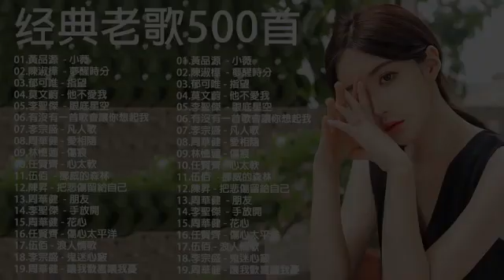一人一首成名曲50首國語懷舊經典金曲 | 70、80、90年代经典老歌尽在 经典老歌500首 (1990s Chinese pop songs) 难忘经典老歌100首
一人一首成名曲50首國語懷舊經典金曲 | 70、80、90年代经典老歌尽在 经典老歌500首 (1990s Chinese pop songs) 难忘经典老歌100首, 一人一首成名曲50首國語懷舊經典金曲 | 70、80、90年代经典老歌尽在 经典老歌500首 (1990s Chinese pop songs) 难忘经典老歌100首, 一人一首成名曲50首國語懷舊經典金曲 | 70、80、90年代经典老歌尽在 经典老歌500首 (1990s Chinese pop songs) 难忘经典老歌100首